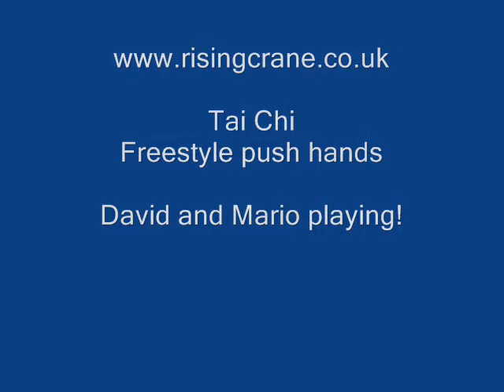Freestyle Tai Chi Push Hands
Me pushing with my student Mario. He was the British champion for push hands. Here we are just playing around, not serious!